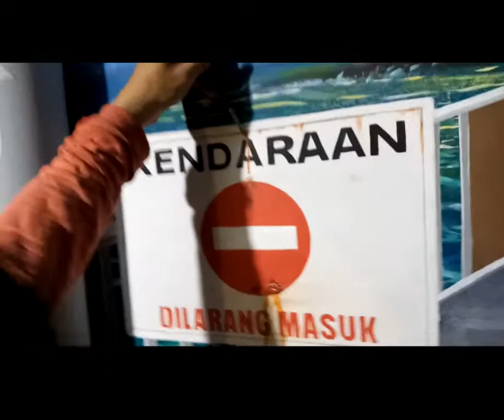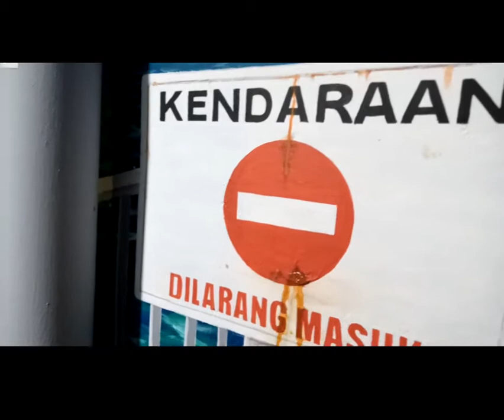Tutorial Mural 3D "langit, pulau, laut, jembatan kayu dan pohon" Pulau Babi Balikpapan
trik sederhana melukis awan/langit, laut, pulau, jembatan kayu, karat dan pohon dengan efek3 Dimensi semoga bermanfaat.